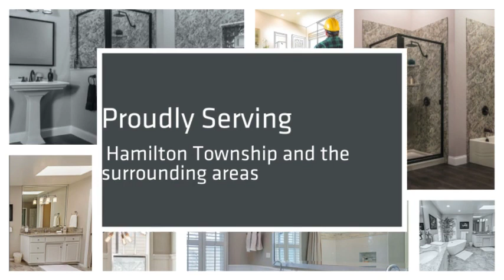B.W.E. Custom Construction LLC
decking, renovation, railings, laminate floors, hardwood, remodeling, finish basement